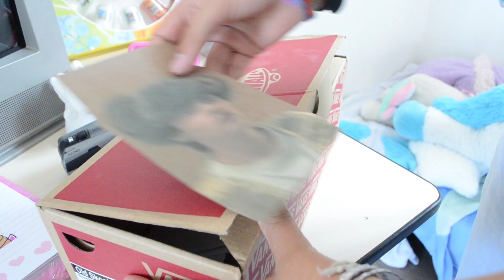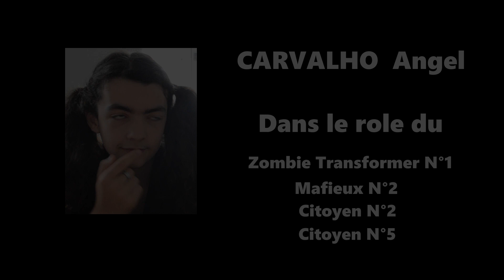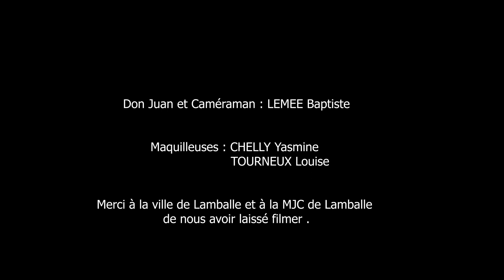Apocachips Now 3 - Master of Time - MJC Lamballe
10éme palmarès de création de courts-métrages de la MJC de Lamballe et de Lamballe terre et Mer.

Nous remercions très chaleureusement tous les participants qui ont participé avec enthousiasme à ce défi, cette année le thème des courts métrage était les super héros.

Bon Visionnage !